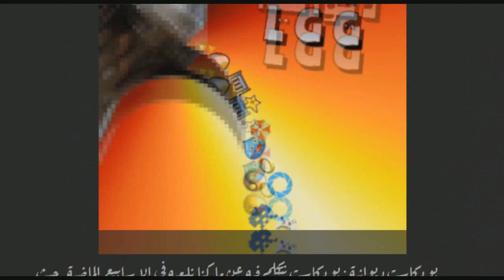بودكاست ديوانية إل جي جي2/4/2018 : افااا ديسو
في هذه الحلقة نتكلم عن

Octahedron
Fortnite Battle Royale/Player’s Unknown Battlegrounds (iOS/PC)
Prey
Tekken 7
غير سوالفنا اليومية و آخر أخبار ألعاب الفيديو و بالنهاية فقرة أسئلة المستمعين الشيقة.

الحضور :
يعقوب الحسيني
حسين الدليمي
عبدالله بوشهري
عادل بارودي
ضيف الحلقة: علي المطوع
نتمنى لكم إستماعا ممتعا

 التايم لاين hh:mm:ss:
نقاش عام و أفلام 00:02:07
شنو لعبنا 00:17:40
الأخبار 01:16:38
تعليقات و أسئلة المستمعين 01:35:25
معلومات الموقع 02:28:03
اختيارنا لكم 02:30:30

بودكاست ديوانية : بودكاست نتكلم فيه عن ما كنا نلعبه في الاسابيع الماضية. حيث يقوم طاقم الفريق بتقديم وجهات نظرهم وآرائهم وتبادل الخبرات في ما قاموا بلعبه. ويقدم العرض بطريقة كما لو كان الطاقم كانوا يجلسون في دوانية (أو مكان يجتمع فيه الأصدقاء كما يسمى في الثقافة الكويتية) في مناقشات مريحة جدا وسهلة. و ينتهي العرض عادةا مع اختيار لموسيقى واحدة من أحد الأعضاء

جيل اللاعبين المحظوظين هو موقع عربي يقدم برامج و أخبار تخص عالم الألعاب الإلكترونية باللغة العربية